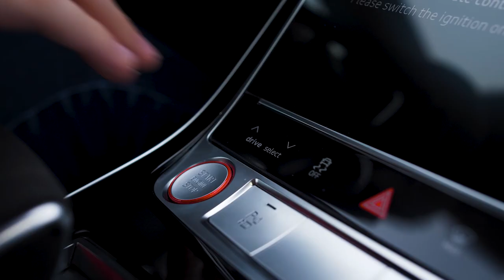ZalaZONE Testing - Vivien Keszthelyi racing driver on proving ground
Vivien Keszthelyi the youngest hungarian female racing driver tested our proving ground with an Audi RSQ8.
AVL ZalaZONE is always open for unique test solutions with our professional team.